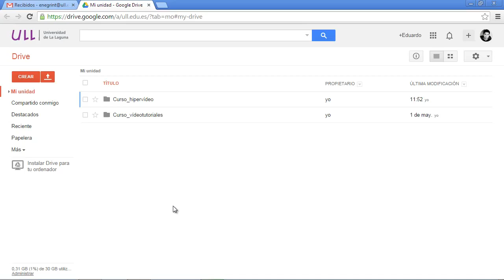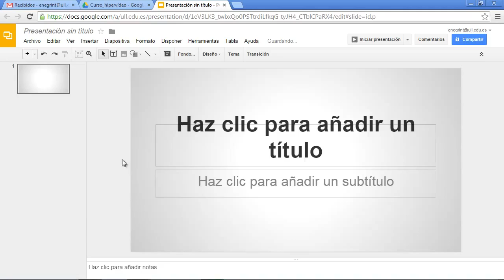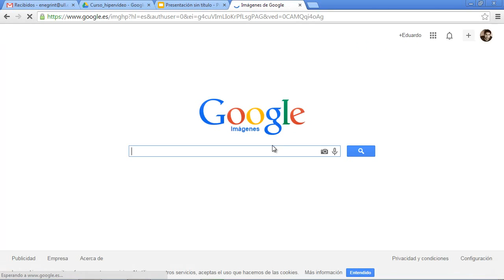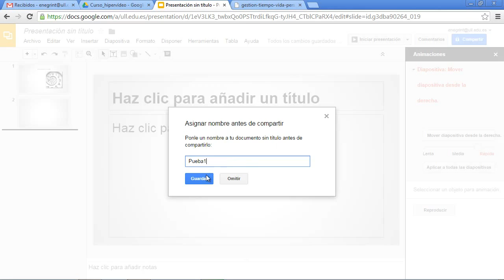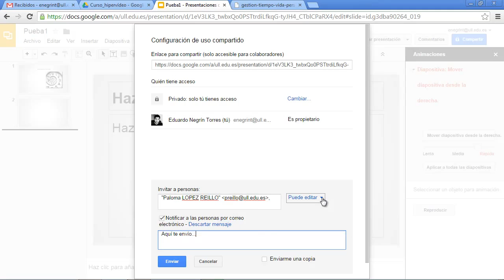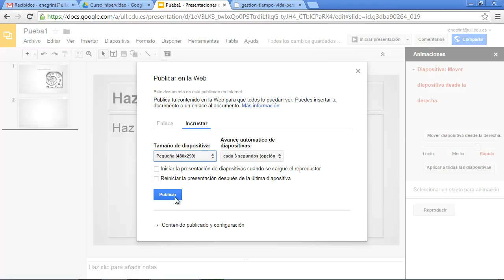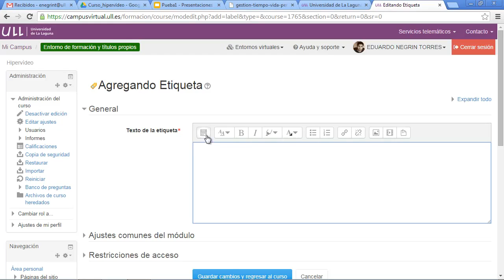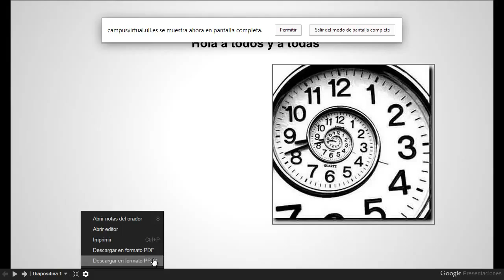Crear documento compartido en Google Drive